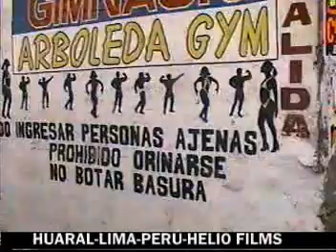LIMA-PERU-HUARAL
La ciudad de Huaral, es una provincia del Departamento de Lima-Perçu, esta al Norte del mismo, cuyo desarrollo principal es la agricultura.